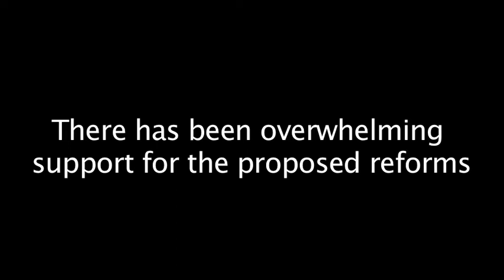September Myth of the Month: The public is not engaged about fiscal issues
Myth: The public is not engaged with fiscal issues and is not informed. The Comeback America Initiative launched the $10 Million a Minute Bus Tour in September of 2012.

Please thumbs-up our video and tweet it to your friends. Ask any question you like of Dave Walker And see if you score higher than politicians and journalists who've taken the 5-minute Fiscal IQ quiz where you can also see our previous myth about the State of the Union.